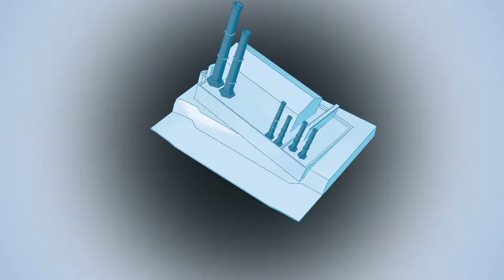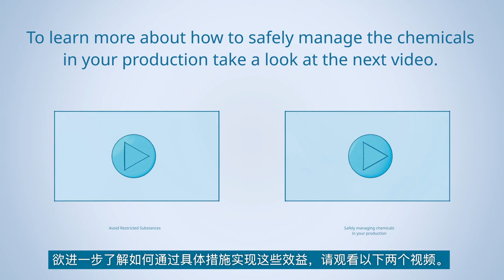CN Chemicals in textiles, why you should be aware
Global textile production is associated with the use of many chemicals that pose risks for the workers involved, the environment and textile consumers. Enormous quantities of water are polluted by chemicals, especially during textile dyeing, printing and finishing. The wastewater from such wet processes is often discharged into the surface water without treatment, as many finishing plants are not aware of the relevance of responsible chemical management.  In order to raise awareness to responsible chemical management, the Partnership for Sustainable Textiles has developed three short videos on the topic of chemical management in textile production. The videos have the aim of introducing the topic and giving an overview over good chemical management processes.

The first video introduced the topic and its relevance.

Video 2: Avoid Restricted Substances
The second video covers the topics of international compliance, chemical inventories, Manufacturing Restricted Substances Lists MRSL, and Restricted Substances Lists RSL

Video 3: Safely managing chemicals in your production
The third video covers topics related to safe chemical management, including risk assessment and risk management, safety training, safe handling and storage of chemicals, as well as proper handling of chemical waste and wastewater.